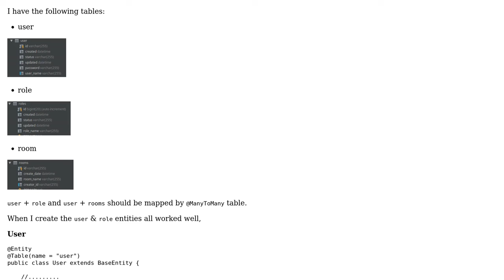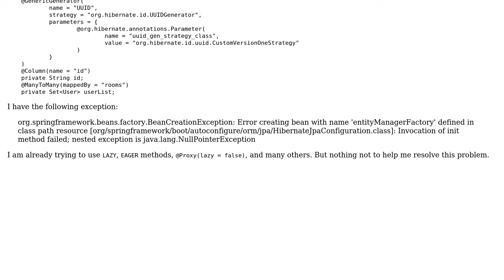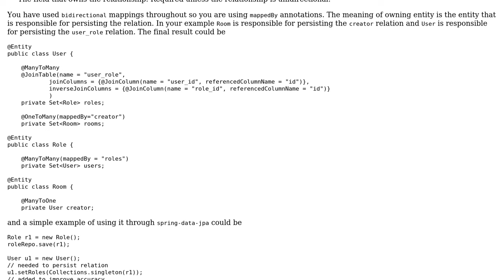HibernateJpaConfiguration java.lang.NullPointerException when I use 2 ManyToMany relationship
With thanks & praise to God, and with thanks to the many people who have made this project possible! | Content (except music & images) licensed under CC BY-SA | Music | Images & others | With thanks to user Valentyn Hruzytskyi user K.Nicholas and the Stack Exchange Network Trademarks are property of their respective owners. You are responsible for your own actions.